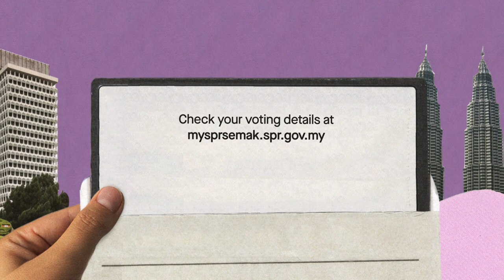Is It Stupid To Believe In Election Promises? I Road To GE EP3 I Arveent, Howard Lee, Dashran Yohan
Is it stupid to believe in election manifestos and promises?

Ahead of GE15, parties and coalitions will make all kinds of promises in return for votes. But remember: Manifestos are not actually legally binding. So how do we get politicians to keep to their promises?

In this latest episode of Beyond The Ballot Box: Road To GE, we explore why party ideologies are important, and if manifestos hold any weight, especially in the upcoming general election.

If you have to choose one promise that you wish your party will deliver this time, what will it be?

▶️ Investments: Why Saving Isn't Enough Anymore I Net Balance and Chill EP3 Pt 1 I Dolla, Amelia Hong

00:00 | Episode Introduction
01:25 | What is a political ideology and is it important for a political party to have one?
04:00 | Are terms like left-wing and right-wing still a useful way of categorising political ideology?
07:12 | Is it useful for the general rakyat to know these ideological terms?
10:57 | Can a political party function without an ideology?
13:56 | How is PSM’s ideology different from DAP’s?
17:19| How is DAP’s social democracy different from PSM’s ideology?
23:32 | What is an election manifesto?
24:02 | Do manifestos need to be in line with a party’s ideology?
27:38 | Should people leave identity politics behind?
29:35 | How important are manifestos?
30:50 | Are manifestos used just to galvanise voters?
37:38 | Why should we care about manifestos when they are not legally binding?
40:19 | What can voters do if a party breaks their manifesto promises?
44:49 | What happens if the government in power is unable to meet their manifesto promises?
47:37 | Should political parties compromise in order to achieve their goals?